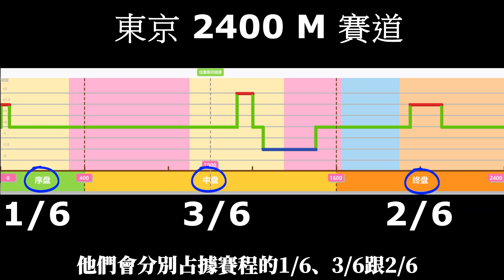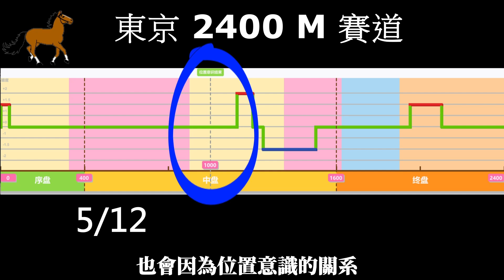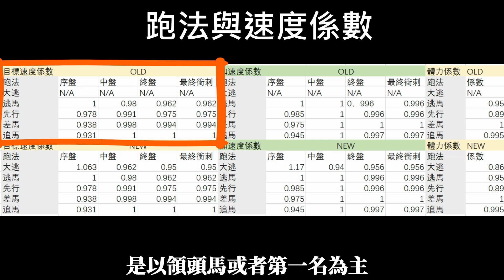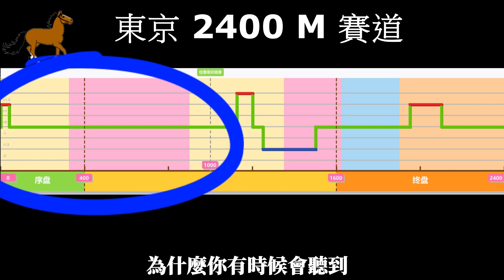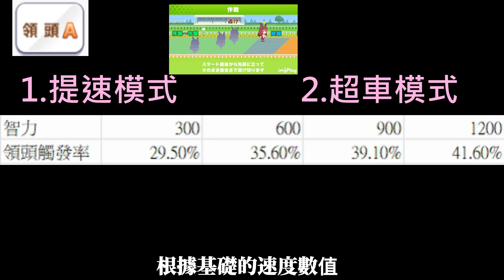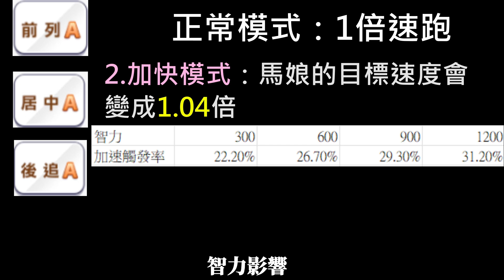【賽馬娘】位置意識簡介：比賽節奏的把控！如何影響大賽出戰馬娘選擇？